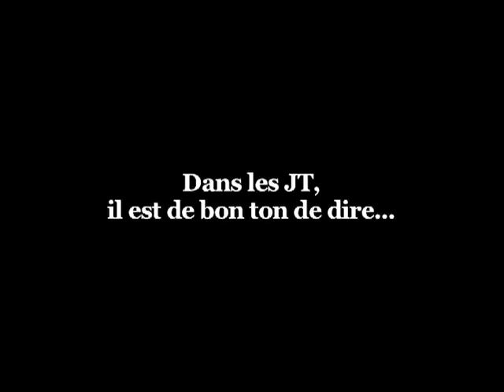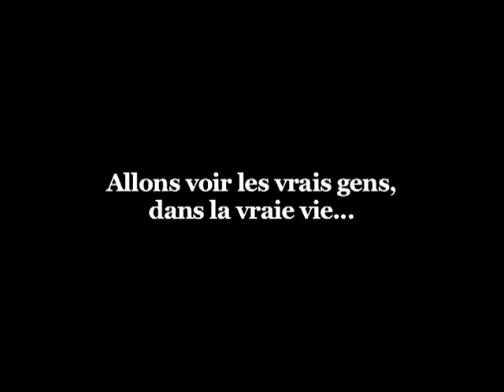Ce qu'il est de bon ton de dire, Médias-tics, le journalisme pour les nuls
L'un des chapitre d'un documentaire non conformiste réalisé à l'ESJ Lille par deux de ses élèves et consacré à aux médias